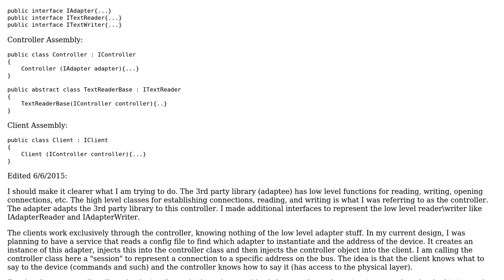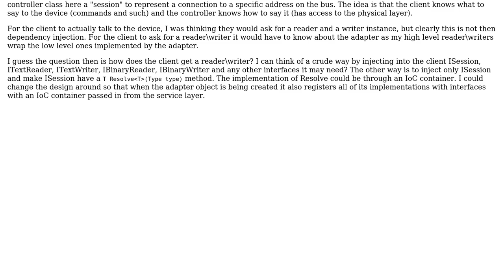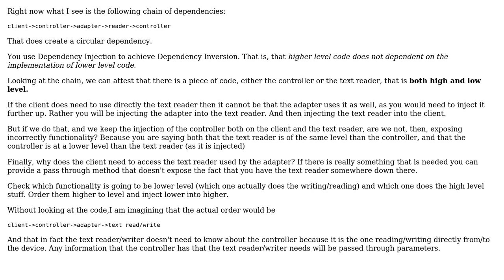Software Engineering: C# Dependency Injection with Adapter Pattern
With thanks & praise to God, and with thanks to the many people who have made this project possible! | Content (except music & images) licensed under CC BY-SA | Music | Images & others | With thanks to user Miyamoto Akira user Leor Greenberger and the Stack Exchange Network Trademarks are property of their respective owners. You are responsible for your own actions.